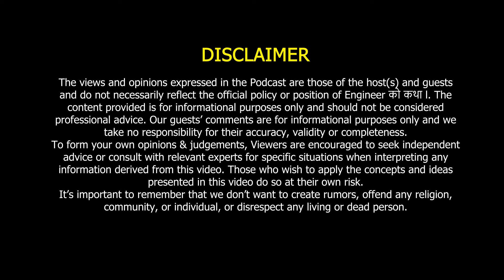Who Devoted his career at IOE ft. Dr. Arbind Kumar Mishra | Engineer को कथा- 62 | Part-1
An Academic Person who Devoted his career at IOE

About Guest:

Dr. Arbind Kumar Mishra completed his M.E Power System Engineering at IIT Roorkee and Electrical Engineering, PhD at 同志社大学 / Doshisha University, Japan & Post Doctorate in electrical engineering at Universitat Politècnica de València UPV

He devoted his career at IOE for long time where he started from lecturer and end up with Professor for Electrical Engineering. He had been in different position in Electrical Engineering Department and in Campus Administration. He also works as a Campus Chief of Pulchowk Campus and also as a member of National Planning Commission.

Currently, he is involve in different consulting works and also as a QIP Director of National College of Engineering.

About Host:
Er. Rajkumar Adhikari is a professional Civil engineer with MBA degree. He has worked in different manufacturing companies like Shivam Cement, Ambe Steels, Siddhartha Cement & CG Cement as a Technical Project Sales Manager and as a Project Manager in the construction industry. He has diverse work experience in the construction industry from construction material manufacturing industry to the use of those materials.

Currently, Er. Adhikari is working as an authorized valuer of different commercial & development banks of Nepal.

Follow Er. Rajkumar Adhikari on LinkedIn
Follow Er. Rajkumar Adhikari on Facebook

DO YOU WANT TO STUDY ABROAD?

About Engineer को कथा:
Welcome to Engineer's Story, the podcast where we delve into the fascinating world of engineering and uncover the stories behind some of the most remarkable creations and innovations. Join us as we explore the minds of brilliant engineers, their groundbreaking projects, and the impact they have on our everyday lives. Whether you're an aspiring engineer, a seasoned professional, or simply curious about the wonders of technology, this podcast is for you. Get ready to be inspired, amazed, and educated by the captivating tales of engineering excellence.